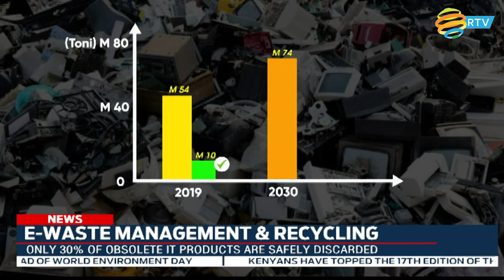FULL English News Bulletin: 29.05.2022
Kenyans topped the 17th edition of the Kigali International Peace Marathon while Rwandans did well in the half marathon.
The race was attended by the First Lady of Rwanda Her Excellency Jeannette Kagame and her Kenyan counterpart her Excellency Margaret Kenyatta, they also joined the race in the RUN FOR PEACE segment which is reserved for amateur runners.